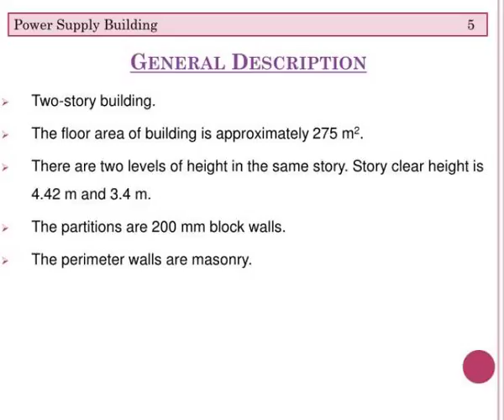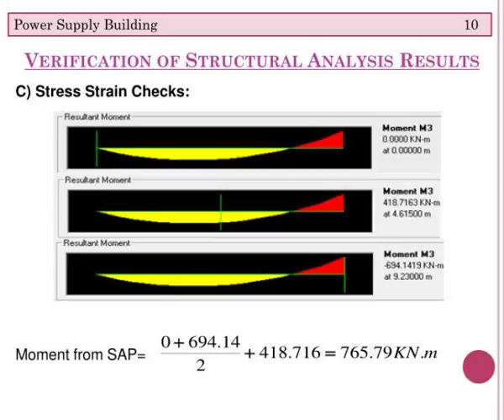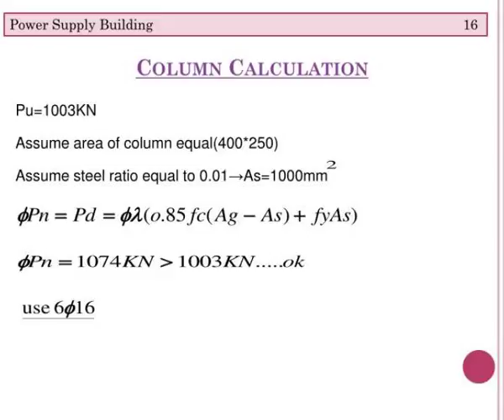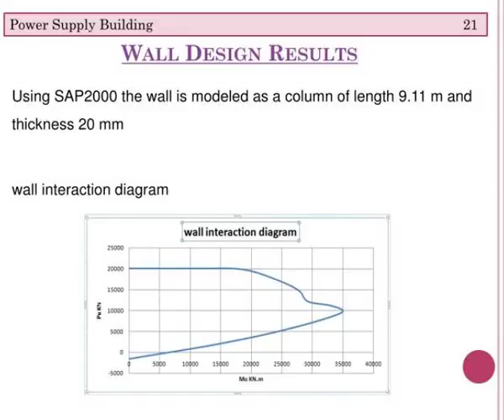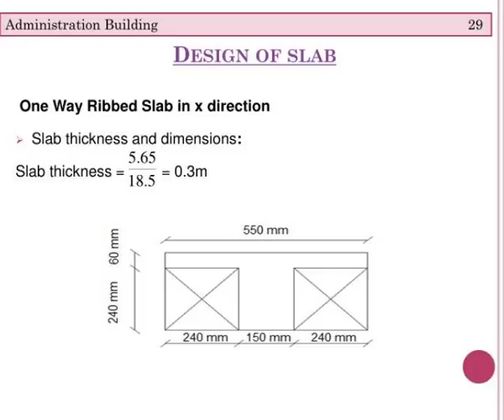an najah national university college of engineering department of civil engineering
An- Najah National University College of Engineering Department of Civil Engineering Design of Some Building and Reservoirs In Nablus Waste Water Treatment Plant Supervised by : Eng. Ibraheem Mohammed Prepared by Inas Mahmood , Malak Issa , Noor Abu Kishe k. Main Contents.